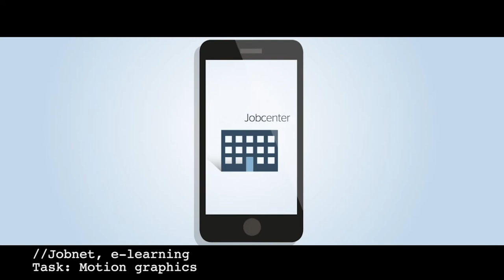Showreel William Dybeck